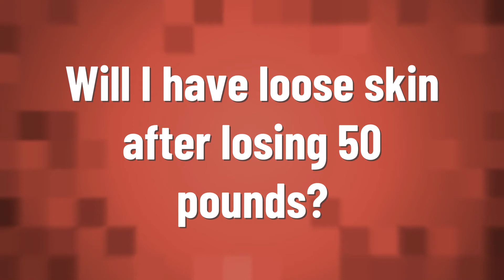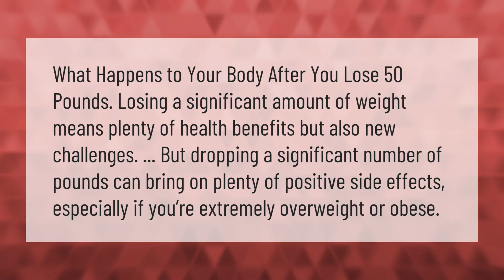Will I have loose skin after losing 50 pounds?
00:00 - Will I have loose skin after losing 50 pounds?
00:38 - Is 50 lbs a lot of weight to lose?
01:07 - What does losing 50 pounds do to your body?

Laura S. Harris (2021, January 13.) Will I have loose skin after losing 50 pounds?
    AskAbout.video/articles/Will-I-have-loose-skin-after-losing-50-pounds-210535